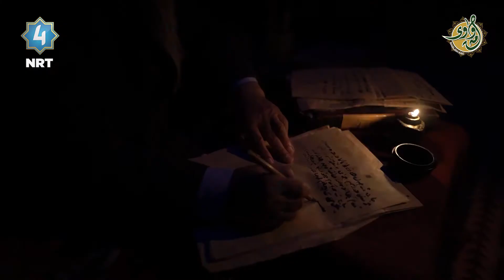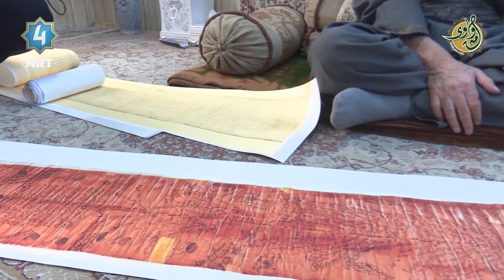سەید موحسین تاوەگۆزەی / نەوەی مەولەوی